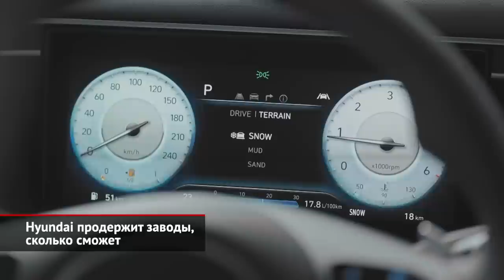Завод Nissan сватают китайской FAW. Hyundai продержит заводы, сколько сможет | Новости с колёс №2235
Российские власти думают, чем занять завод Nissan после ухода японской компании. Как вариант, площадка может быть передана КамАЗу, который для сохранения её работоспособности привлечёт китайскую компанию FAW. Газета «Ведомости» со ссылкой на собственные источники сообщает, что стороны уже начали переговоры. Впрочем, никакого другого подтверждения этой информации нет. Напомним, что КамАЗ уже назначен технологическим партнёром не запущенного пока завода «Москвич». И сама идея передать Камскому автогиганту очередной опустевший завод выглядит не очень надёжной. Имущество Ниссана — а это автомобильный завод, научно-исследовательский центр, а также центр продажи и маркетинга — за символический один евро будут проданы федеральному институту НАМИ. Однако в течение шести лет Nissan может выкупить свои активы обратно. Что же до концерна FAW, то это самый настоящий автогигант. Он выпускает автомобили под собственным брендом, а также делает люксовые модели под маркой Хунци (это своеобразный аналог нашего Ауруса). Кроме того, в портфеле FAW есть несколько совместных предприятий: с Фольксвагеном, Тойотой, Фордом, Маздой и даже Ауди.

Между тем, корейская газета «Тон-Аиль» (Dong-a Ilbo, 동아일보) пишет, что концерн Hyundai вот-вот примет решение, сохранять ли производство в России. По информации издания, почётный председатель группы Hyundai Чон Монгу (Chung Mong-koo, 정몽구) старается «продержать активы как можно дольше», но один из рассматриваемых сценариев — это продажа петербургских заводов. Как утверждает газета, в августе и сентябре российское отделение Hyundai Motor не продало ни одного автомобиля, однако, продолжает выплачивать зарплаты, налоги и оплачивать различные счета. Покрывать это приходится кредитами, хотя санкции затрудняют денежные переводы между головным офисом Hyundai и российскими дочками. Нынешняя ситуация может привести компанию к банкротству. При этом, как отмечает телеграм-канал «Русский автомобиль», конвейер, с которого прежде сходили Hyundai и Kia, уже начали консервировать. Кроме того, с него вывезли около полутора тысяч не прошедших финальную приёмку автомобилей. Работники завода, которым с марта ежемесячно продлевают режим простоя, ждут 27 октября: считается, что в этот день боссы раскроют перспективы. Кстати, помимо площадки, на которой собирались Рио, Солярисы и Креты, у российской «Хёндэ Мотор Мануфактуринг Рус» вдобавок имеется моторный завод. И это, не считая неиспользуемого конвейера, что прежде принадлежал концерну General Motors и готовился к сборке корейских кроссоверов.

00:00 Завод Nissan сватают китайской FAW
01:12 Hyundai продержит заводы, сколько сможет